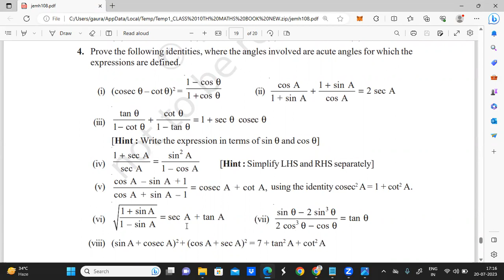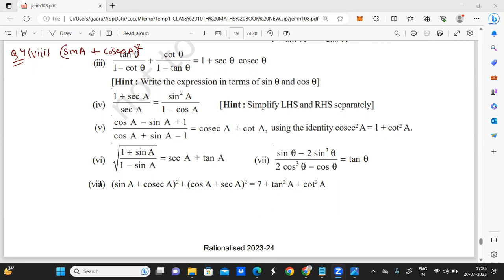CLASS 10TH MATHS CH-8 PART-18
CH-8 INTRODUCTION TO TRIGONOMETRY PART-18